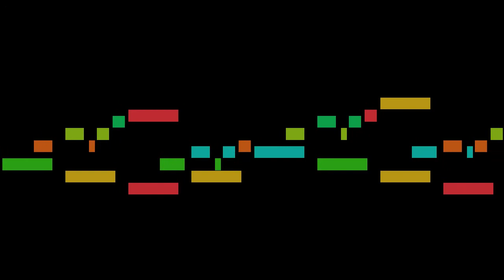Josquin Desprez - La Bernardina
An animated score of "La Bernardina", by Josquin Desprez.